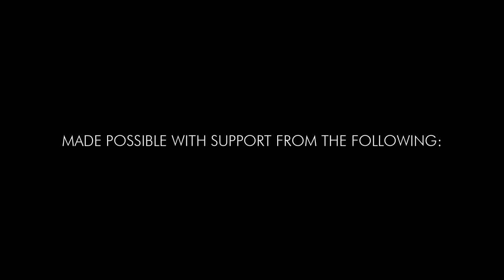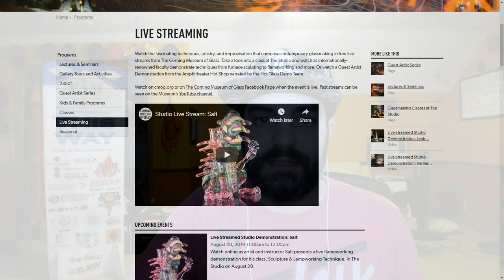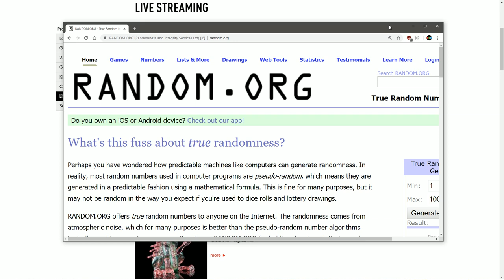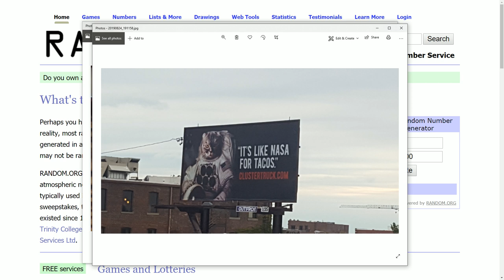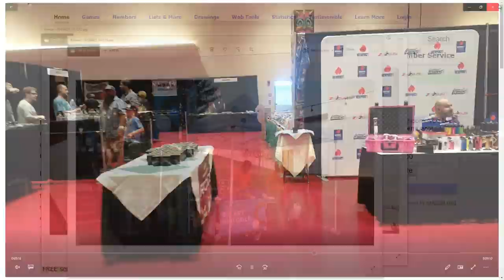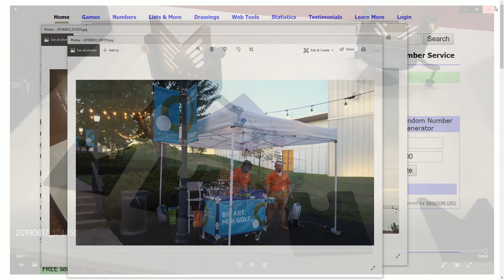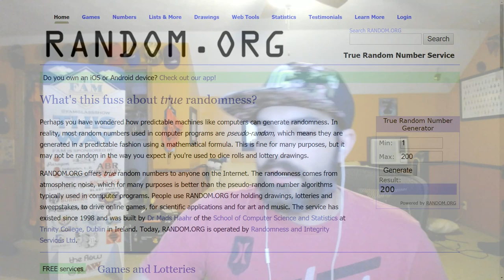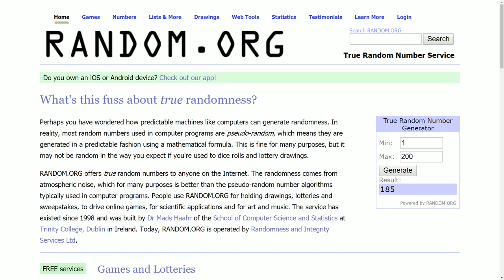FAM Afterparty - Freeek Carb Cap - Fume Bloom Marble - Disk Opal Encasement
Glass Central Station is honored to present this content from the 2019 Functional Art Movement "Combustion For A Cause" competition which generated over 13K for the Dane County Humane Society.  On deck tonight is a wrapup of the show along with some killer demos.  Freeek shared techniques to add a nozzle and top to any hollow sphere in the creation of a carb cap, Josh Mazet demonstrated how to sculpt a beer bottle, Terry Sharp shared a unique method of making fume marbles with a beautiful blooming pattern, Scott Ratner shared tricks for encasing and preparing disk shaped opals and Windstar shared her technique of drawing on glass & prep for a seal-flip.